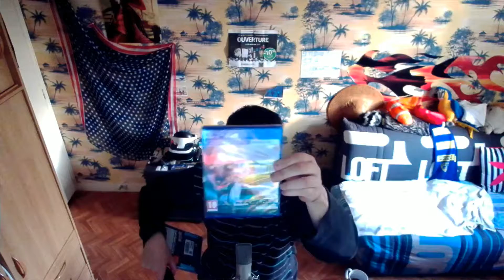Jeux vidéos Clermont Ferrand sylvaindu63 - Flash info